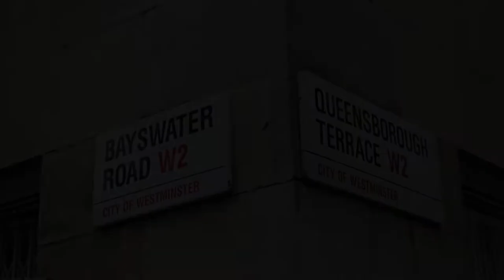Troy Hotel, London, United Kingdom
About Property:
You're eligible for a Genius discount at Troy Hotel! To save at this property, all you have to do is sign in.
Centrally located in London's cosmopolitan Bayswater district, Troy Hotel is just 2 minutes’ walk from Kensington Gardens. Surrounded by shops, bars, and restaurants, the hotel is 3 minutes walk from Queensway Tube Station.
Each modern room features a flat-screen Freeview TV, a radio, and a cooler, al...
Property Type: Hotel
Address: 68-70 Queensborough Terrace, Westminster Borough, London, W2 3SH, United Kingdom
Searching For
1. Troy Hotel - London - United Kingdom
2. Troy Hotel - London - United Kingdom Address
3. Troy Hotel - London - United Kingdom Rooms
4. Troy Hotel - London - United Kingdom Amenities
5. Troy Hotel - London - United Kingdom Offers and Deals
Audio Credit:
Track Title: Blank Slate
Artist: VYEN